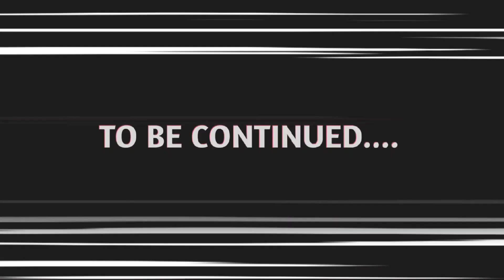INTO THE DEAD 2 CHAPTER 2 WALKTHROUGH